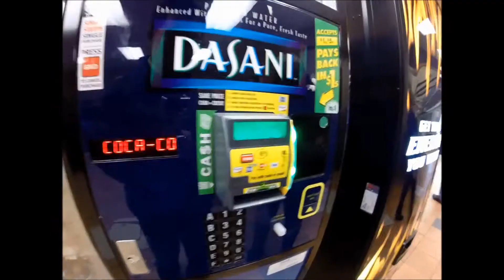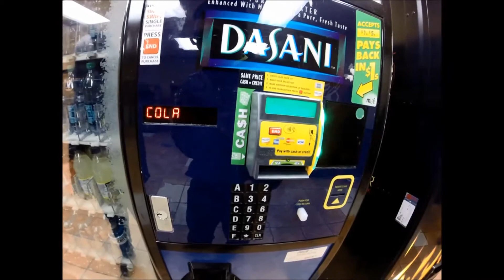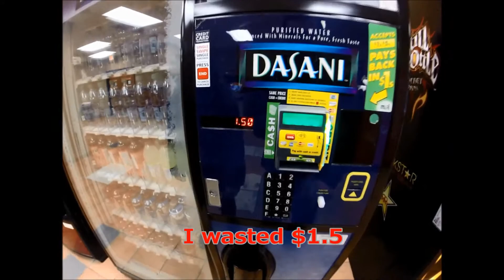アメリカの自動販売機はもう信用しない I don't trust vending machines anymore (Is this prank?)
↓↓発音矯正学習のページです。私たち日本人はどの様に発音と向き合うべきか理解できると
英会話上達のスピードが2-4倍に上がります。日本の英語教育ではこの情報、教えてくれません。

We were trying to get water with a vending machine, but i was cheated. I was so sad.
If this was a prank, it was not funny. :(
↓More Japanese Language / Culture study videos.

↓↓日本にいるときに撮った写真集・ギャラリーのページ